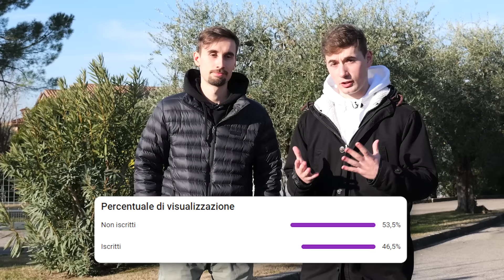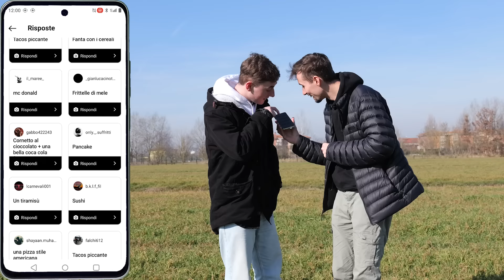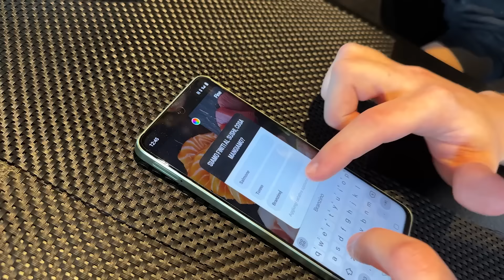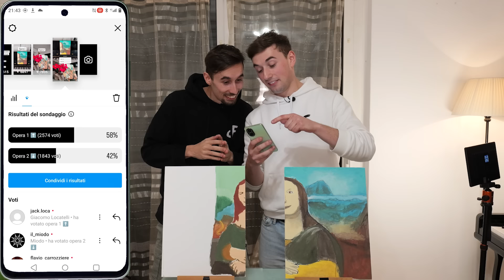I FAN CONTROLLANO la mia VITA per 24H!!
Oggi i nostri follower hanno deciso la nostra giornata, da cosa mangiare a colazione fino a dove dormire. Se siete interessati al nuovo realmeC67 realmeC67 AD @realmeitalia